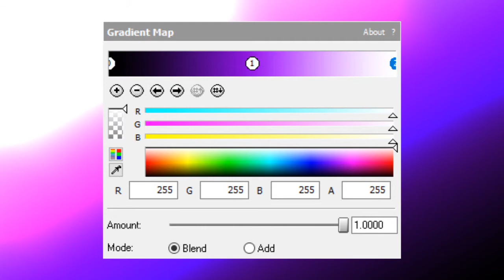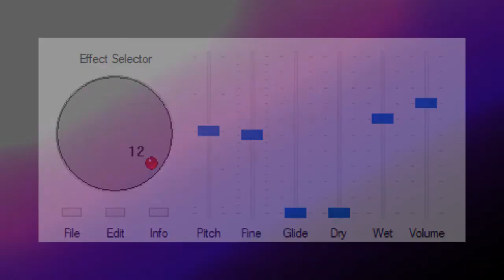How To Make LSF2021 4ormulator V12